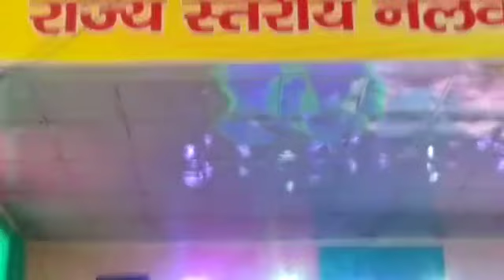Sundernagar 2023 नलवाड़ मेले में Jagdish Sanwal की शानदार प्रस्तुति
Jagdish Sanwal’s live performance at Sundernagar Nalawad Festival 2023 at Mandi, Himachal Pradesh!